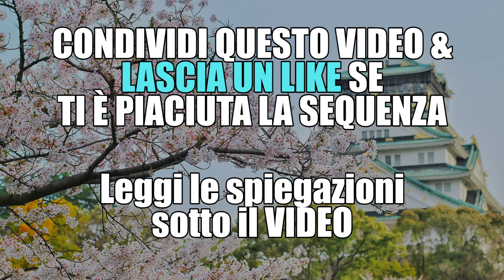Sblocca le spalle con Odaka Yoga flow [shoulders bliss] | SILVA IOTTI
Sequenza lenta e dinamica di esercizi per sbloccare le spalle, togliere o prevenire le tensioni.
Segui il tuo ritmo e non forzare. Ascolta il tuo punto limite e rispettalo, aumentando di intensità pian piano. Fai sempre ampi respiri e micro movimenti mentre mantieni la posizione. Ripeti questo breve video più volte per entrare nel flow.

 Il mio nuovo Libro: Odaka Yoga e Mindfulness, formato kindle:
🌸💫LIBRO L'uso Consapevole della mente formato kindle: